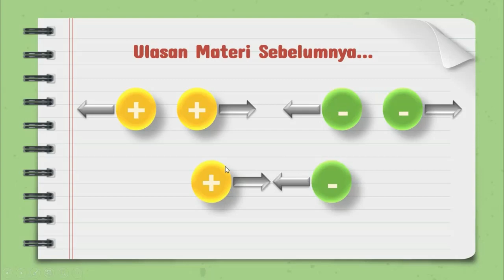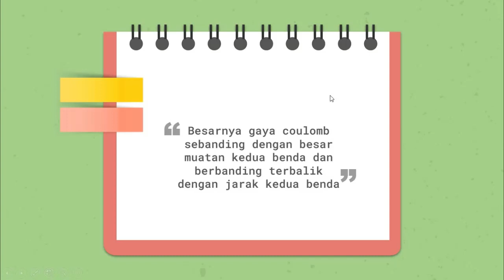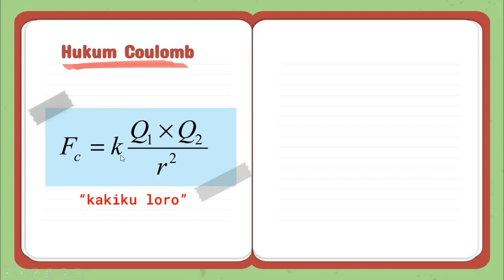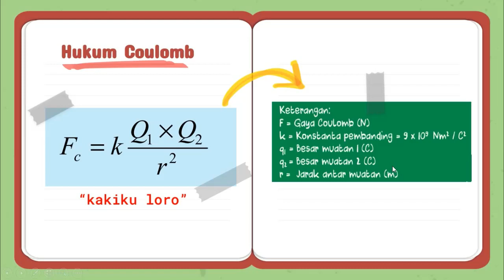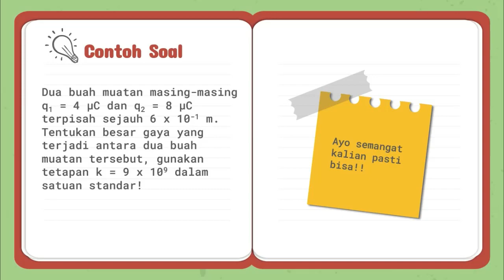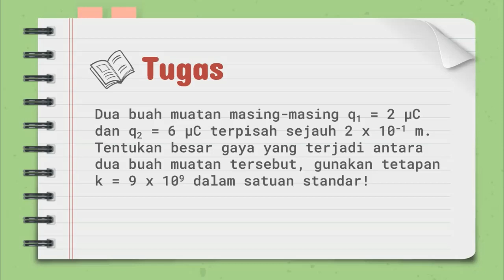Hukum Coulomb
Hukum Coulomb ditemukan oleh ahli fisika asal Perancis yang bernama Charles Augustin de Coulomb. Coulomb melakukan penelitan mengenai gaya yang ditimbulkan oleh dua benda yang diberi muatan listrik yang dipisahkan oleh jarak tertentu. Hukum Coulomb pada dasarnya menyatakan bahwa interaksi muatan listrik yang sejenis akan tolak-menolak, sedangkan muatan yang berlainan jenis akan tarik-menarik. Penjelasan yang lebih detail, silahkan simak video berikut ini.